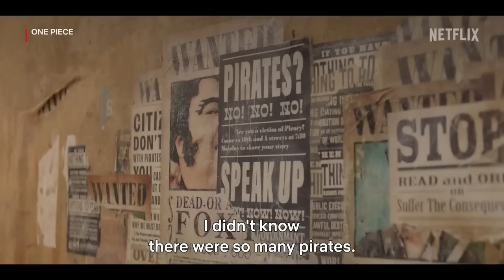ONE PIECE | Official Hindi Trailer | Netflix Original Series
🏴‍☠ "One Piece" – An Upcoming Netflix Original Eight-Episodic American-Japanese Action Adventure Fantasy Comedy Drama Series 🤩

📝 INFO :- The Series Is A Live Action Adaptation Of The Ongoing 1997 Japanese Manga Series Of The Same Name By 'Eiichiro Oda'. Set In A World Where Pirates Dominate The Seas, It Follows The Adventures Of 'Monkey D. Luffy' And His Pirate Crew, Known As The 'Straw Hat Pirates', As They Search For The Ultimate Treasure Known As "One Piece" & Strive To Become The Pirate King, The Ruler Of The Seas !!

💫 Starring : Iñaki Godoy, Emily Rudd, Mackenyu, Jacob Romero Gibson, And Taz Skylar

🎬 Production Company : Tomorrow Studios ("Hanna" For Prime Video, "Snowpiercer" For TNT, Netflix's "Cowboy Bebop")

🌟 Set To Premiere On Netflix In Hindi, Tamil, Telugu & English Languages On 31st August, 2023 !!